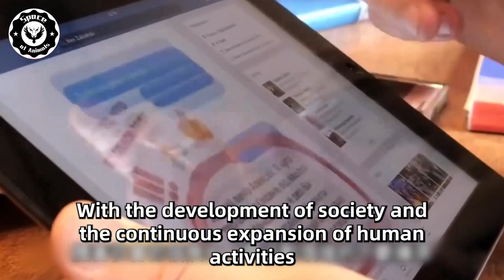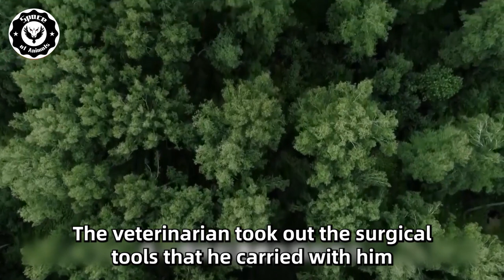Man Spots Snake Full of Something Then His Heart Drops When he Looks Inside